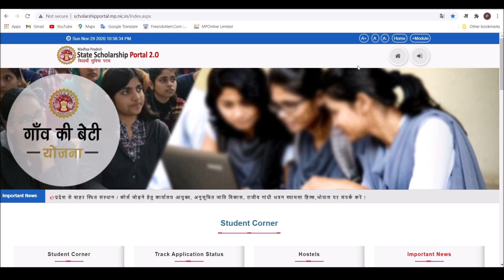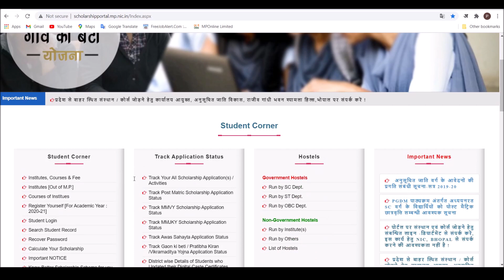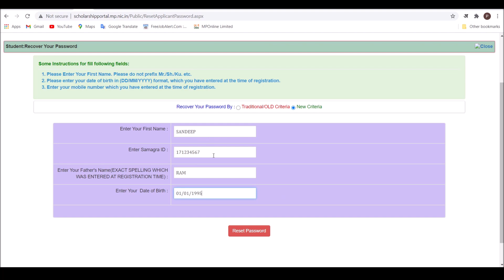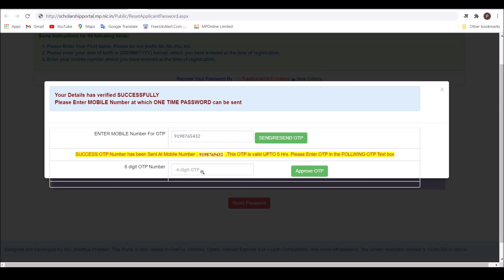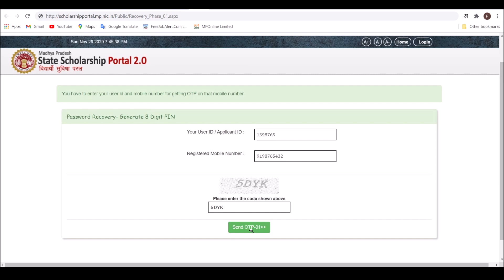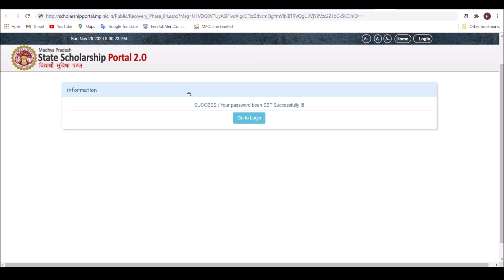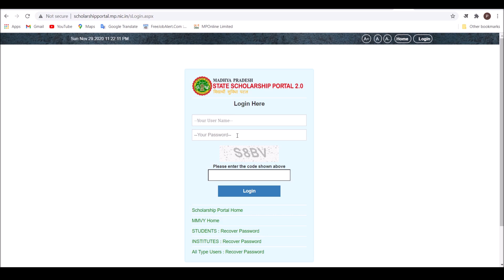mp scholarship password forgot step by step | scholarship ka id password kaise pata kare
mp state scholarship portal 2.0 👇
MP police Constable 2020-21(मध्यप्रदेश पुलिस आरक्षक 2020-21)
Jail Prahari 2020-21 (मध्य प्रदेश जेल प्रहरी 2020-21)
Mathematicsfor All Exam
state scholarship portal 2.0
mp scholarship portal
scholarship password
mp scholarship portal 2.0 new registration
mp scholarship portal 2.0
mp scholarship portal 2.0 new registration 2020
mp scholarship portal registration 2020-21
mp scholarship 2020
mp scholarship 2021
scholarship login problem
scholarship password kaise nikale
scholarship form login problem
state scholarship portal mp
how to recover scholarship id
how to get username and password
how to get username
how to get password
reset password scholarship
forgot nsp password
forgot nsp application id
forgot nsp id
how to find nsp id
how to find nsp password
how to recover nsp application id
recover national scholarship id
nsp ka password kaise pata kare
nsp ka application id kaise pata kare
national scholarship 2020-21 forgot id
how to recover nsp,how to recover nsp password
how to know my nsp Application id
how to get my nsp password
nsp password forgot kaise kare
nsp id
how to forgot scholarship password 2020-21
nsp password
mp scholarship 2020 last date
mp schlarship form
mpscholarship.portal.nic.in 2.0
scholarship problem
mp scholarship update
forget password
recover password
recover scholarship password
mp scholarship कैसे प्राप्त होगी
Mp Scholarship Portal Password Recover kaise kare
Mp Scholarship Password Forget Kaise kare
how To Forget Mp Scholarship password 2020-21
Mp Scholarship Form kaise bhare
how To Fill Mp Scholarship Form 2020-21
Mp Scholarship New Registration kaise kare
MP SCHOLARSHIP FORGET PASSWORD
MP SCHOLARSHIP RESET PASSWORD
MP SCHOLARSHIP RECOVER PASSWORD
MP SCHOLARSHIP FORGET/RESET PASSWORD 2020
HOW TO RESET PASSWORD SCHOLARSHIP
HOW TO FORGET SCHOLARSHIP PASSWORD
HOW TO RECOVER PASSWORD SCHOLARSHIP
MP SCHOLARSHIP RESET PASSWORD 2020 NEW
madhya pradesh scholarship 2020
madhya pradesh scholarship
madhya pradesh scholarship portal 2.0
madhya pradesh scholarship portal
madhya pradesh obc scholarship
scholarship online 2020
scholarship form online 2020 password
online scholarship apply 2020
online scholarship apply
online scholarship form kaise bhare
online scholarship
post matric scholarship madhya pradesh
scholarship kab tak aayegi 2020
Mp Scholarship Password Recove Kaise kare
Mp Scholarship Portal Password Forget Kaise Kare 2020
How to Forgot Nsp Scholarship Application ID / Password | Change Mobile on Nsp Scholarship 2020-21
How to forget user id and password in MP Scholarship Form without mobile no.
SCHOLARSHIP FORGET/RESET PASSWORD AND RECOVER PASSWORD KESE KARE छात्रवृत्ति का पासवर्ड रिसेट करे
scholarship  application I'd or password ko recovery kare or apna scholarship apply kare